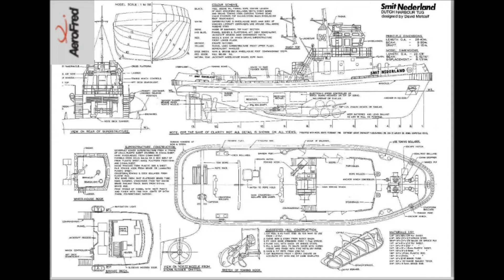Smit Nederland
Smit Nederland en bouteille